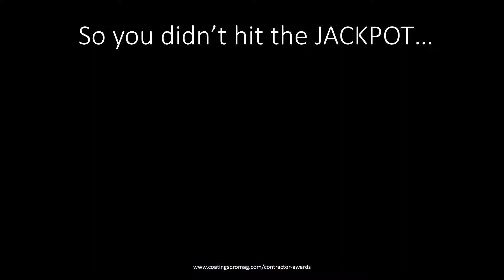Contractor Awards Program: Submissions Welcome!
Just because you didn't hit the jackpot doesn't mean you can't win with CoatingsPro Magazine!